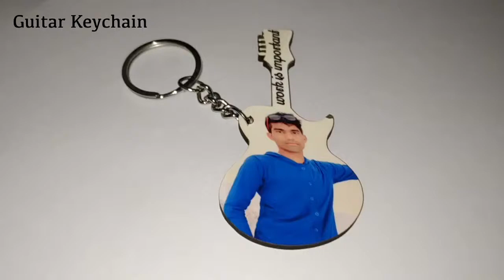guitar keychain | Customised keychains online | Print Photo.in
[Must Watch]

Now shop on the go, receive updates about new arrivals & offers by downloading the app for free: